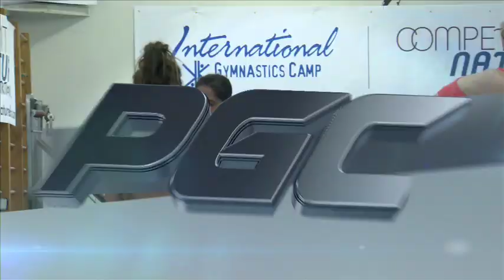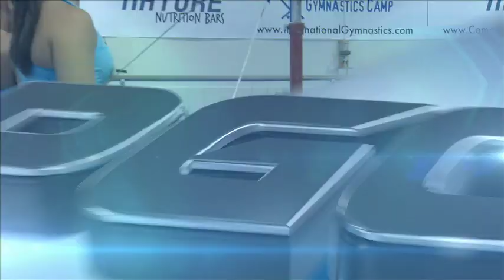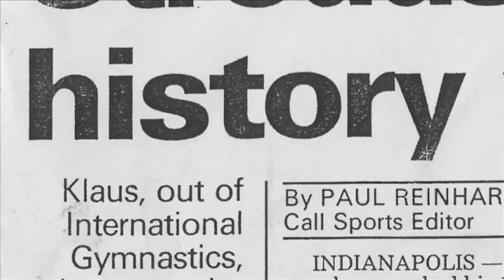Professional Gymnastics Challenge Cup Series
Edited for sound.